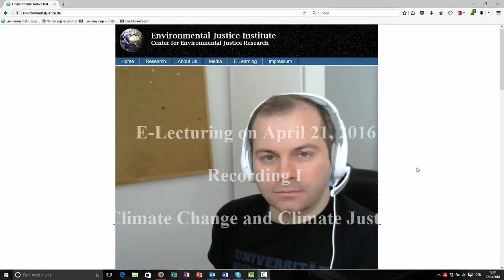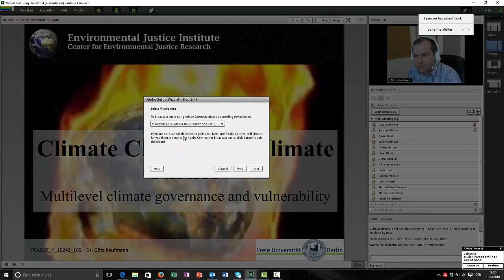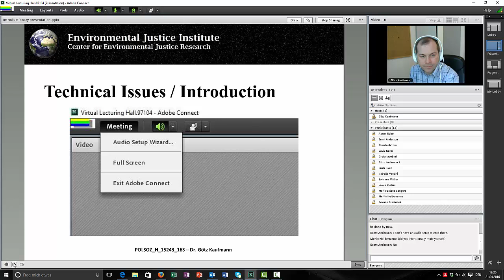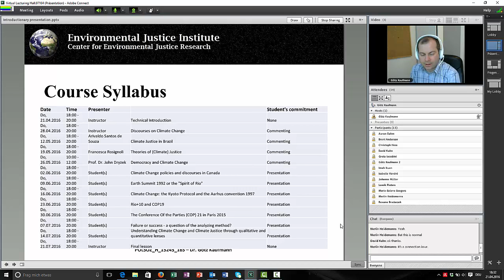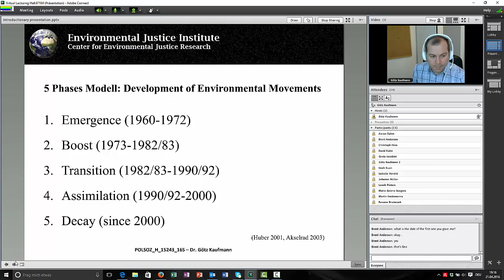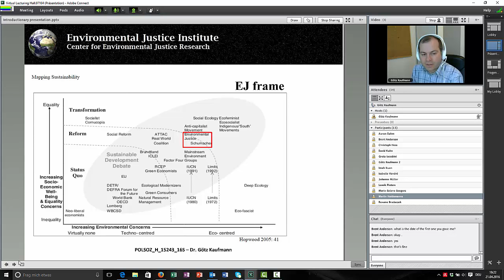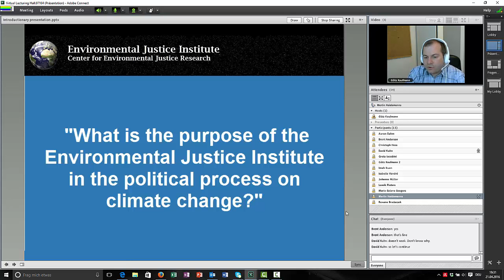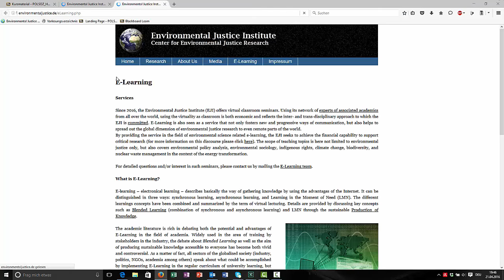E-Lecturing on April 21, 2016 - Recording I - Climate Change and Climate Justice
This is the recording of the introductionary session on climate change and climate justice. The seminar was developed as result of the colaborations from funding of the University Alliance for Sustainability of the Freie Universität Berlin (FUB). The recorded course took place in summer term 2016 at the FUB, Otto-Suhr-Institute for Political Sciences, as a 100% virtual classroom training with no face to face component.